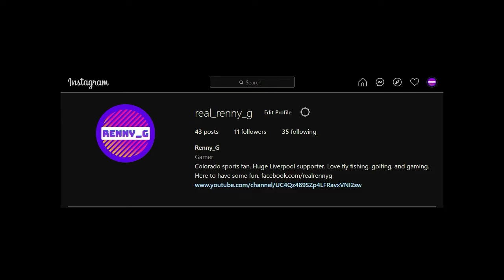F1 2021 - Breaking Point Episode 2 - Australian Madness!!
What a crazy episode in the F1 Breaking Point Story Mode. Our young driver makes a massive mistake. Will our teammate ever trust us on the track again?

Follow live at fb.gg/realrennyg
Check out the poll below, I want to see what you guys like to watch!
What do you prefer to watch?
💪Marshall Engelhard😈

. 25% 5/20

😍😍Tipping/Donationing🤑🤑 is not required, but is incredibly appreciated. All tips/donations go towards making my stream and YouTube channel as amazing as possible. 😘😘See the link below for my tipping page!

Check out the socials!! Instagram/Twitter/TikTok: @Real_Renny_G